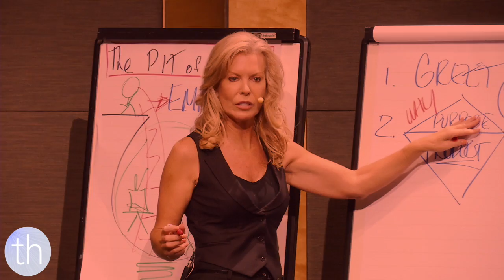Terry Hawkins: TerryTV: Age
Do you allow age to be a barrier?